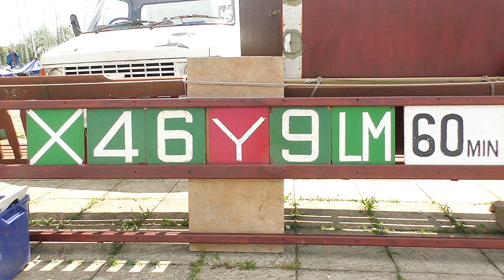Summer Handicap 14th May 2017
Link to  Summer Handicap 14th May 2017